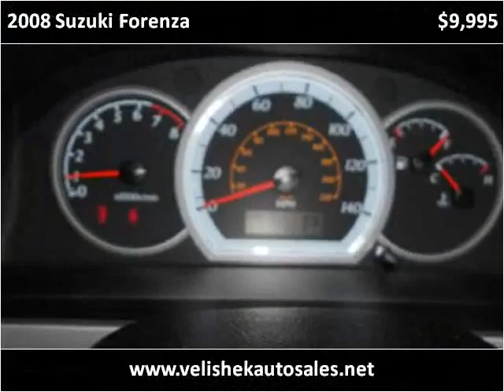2008 Suzuki Forenza Used Cars Prior Lake MN